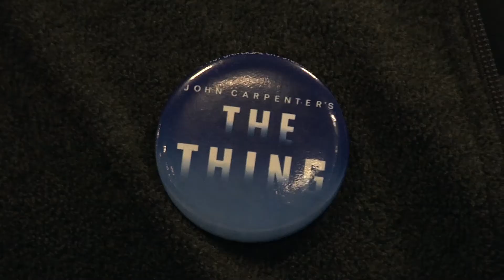The Thing FX Artist | Comics, Beer & Sci-fi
At the London Comic Con we chatted with Yervant Babasin, who helped bring to life some of the greatest big screen horror creatures for the classic film The Thing.